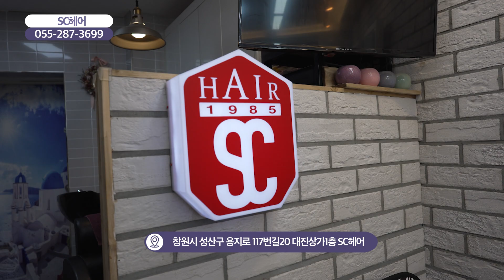[함께가게 CF] 경남 창원시 SC헤어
상호 : SC헤어
주소 : 경상남도 창원시 성산구 용지로 117번길20 대진상가1층 SC헤어